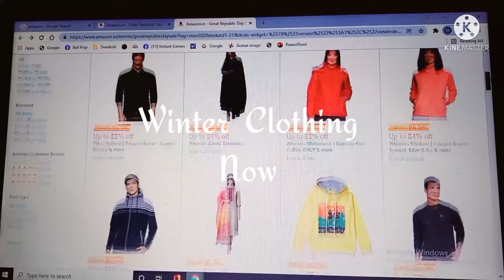Winters Then Vs Now 🥶